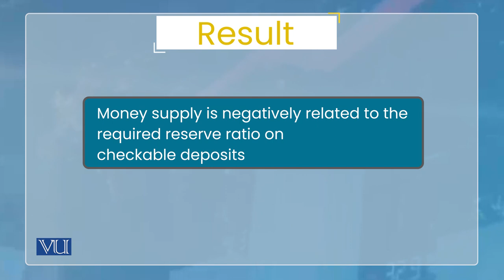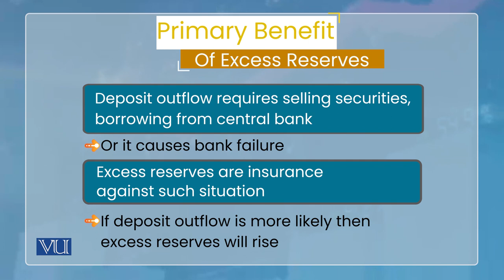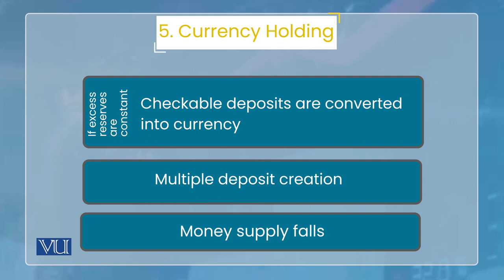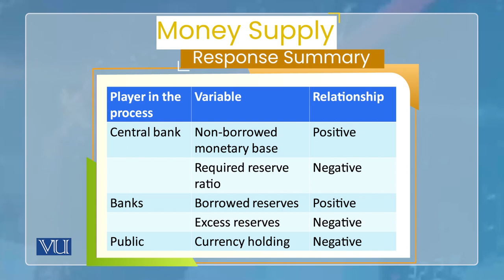Factors Affecting Money Supply Process - 2 | Monetary Economics | ECO604_Topic042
Topic042: Factors Affecting Money Supply Process - 2,
By Dr. Wasim Shahid Malik